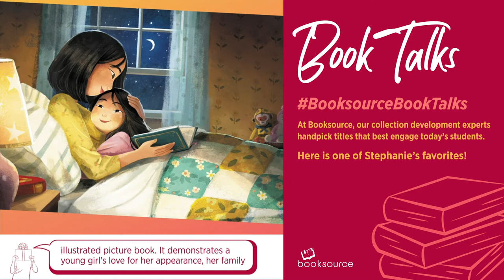BooksourceBookTalk​​ | Stephanie Discusses Eyes that Kiss in the Corners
At Booksource, our collection development experts handpick titles that best engage today’s students. In this video, Stephanie discusses one of her favorite books for Grades P-3: Eyes that Kiss in the Corners by Joanna Ho, illustrated by Dung Ho.